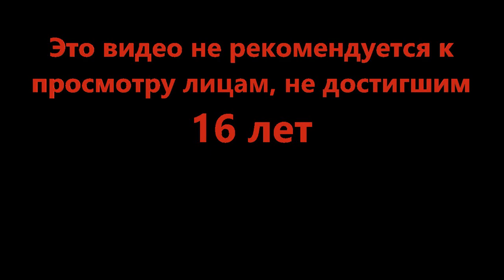Вот и полетать вышло - [UPDATE] Armored Patrol v9.5 (Tiger II) (Roblox)